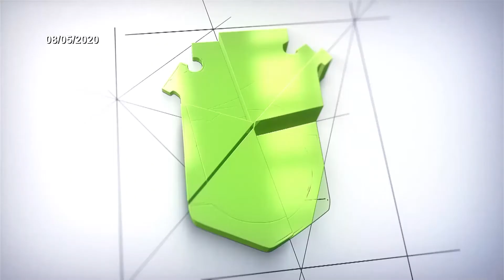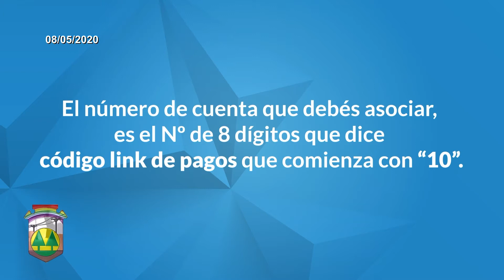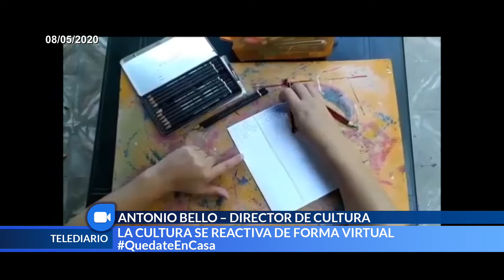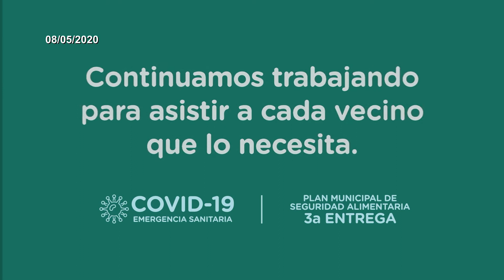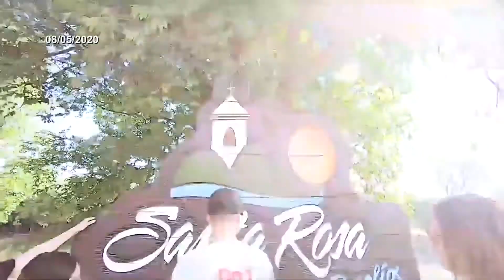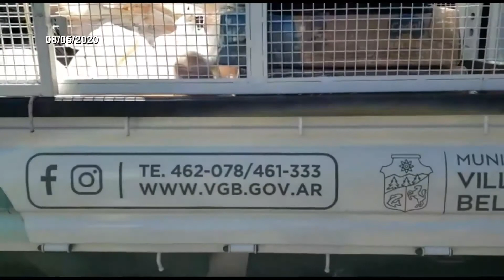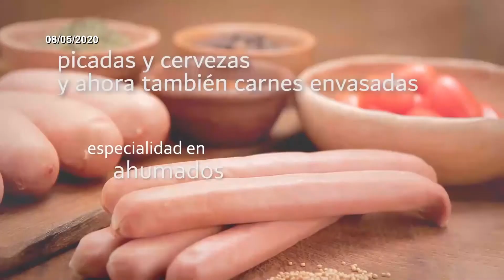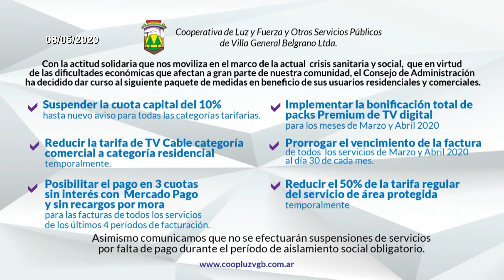TELEDIARIO 08 05 20